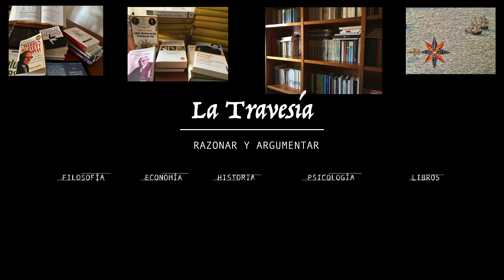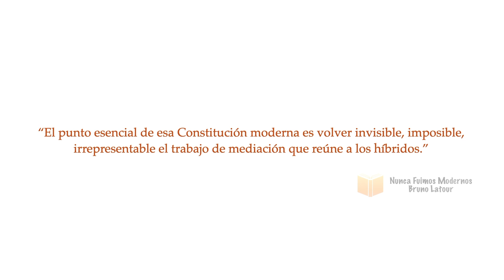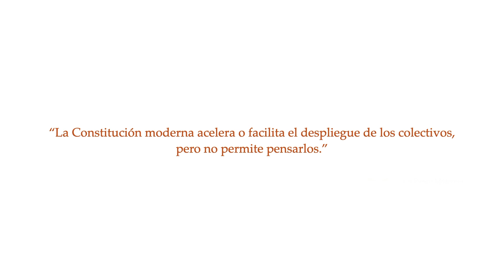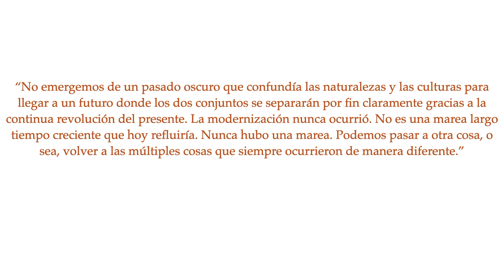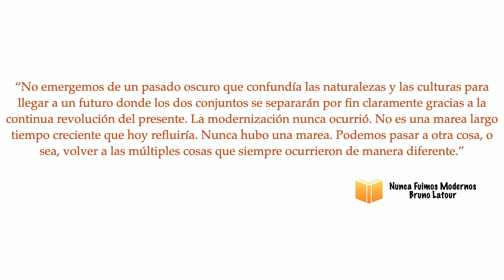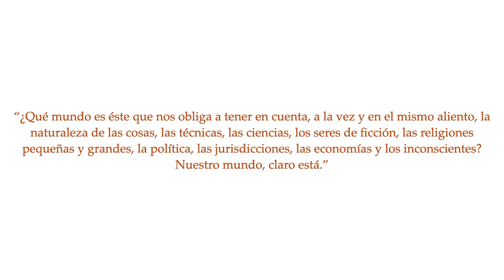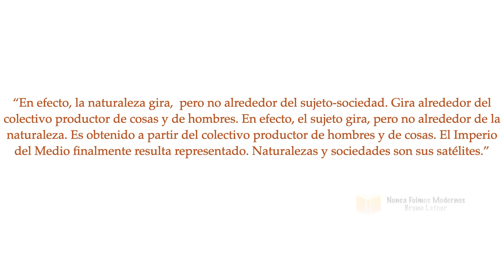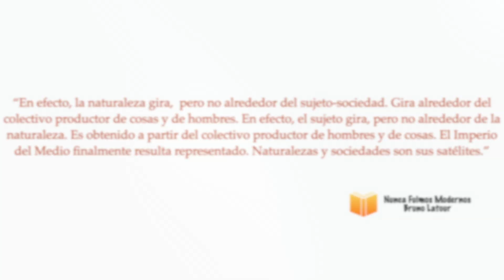Una Introducción al Pensamiento de Bruno Latour - Filosofía Actual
Bruno Latour desde su perspectiva particular nos introduce en la no modernidad, desmonta las paradojas y contradicciones de esa modenidad que no fue y propone un enfoque que tenga en cuenta híbridos, cuasi-objetos y actantes, y que abarca filosofía, sociología y antropología.